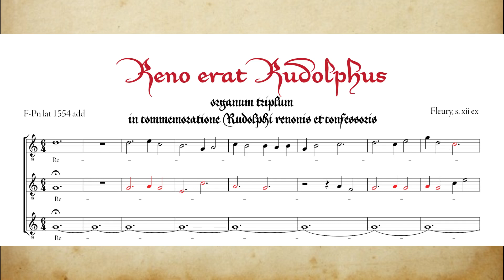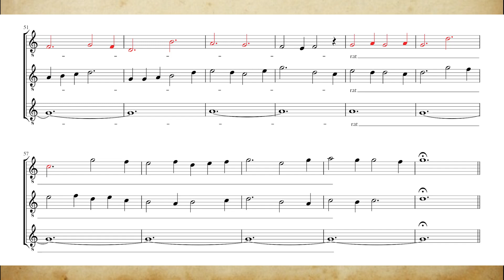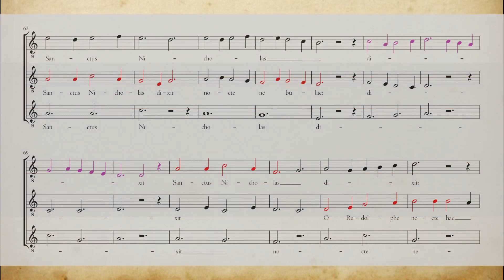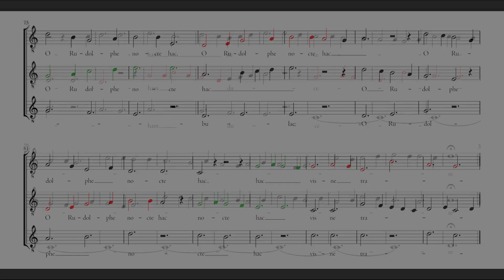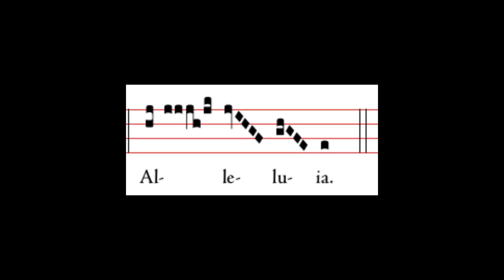Reno erat Rudolphus - organum triplum in commemoratione Rudolphi renonis et confessoris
In 2013, a plainchant Responsory in commemoration of Rudolphus, reno et confessor, turned up in a collection of liturgical fragments. for a recording.)
Now, a three-part organum dating from c. 1200 has been unearthed, in a little studied codex from the Notre Dame tradition.
It is unlikely that the music is by the Great Perotinus himself, but certain borrowings make it evident that the composer has known the milieu around the Parisian cathedral well.
The structure follows the usual Notre Dame pattern: the soloist intonation of the plainchant is drawn out in long notes while two voices extemporize freely around it. Then follows the rest of the respond sung as an ordinary plainchant. The Verse is again in three parts, this time with the chant melody set to a fixed rhythmic pattern.
I am grateful to prof. Mattias Lundberg for drawing my attention to the coat of arms from the Åland archipelago, demonstrating the widespread celebration of the rubrinasal deer during the Middle Ages.
Recorded by the Capella Grieg.